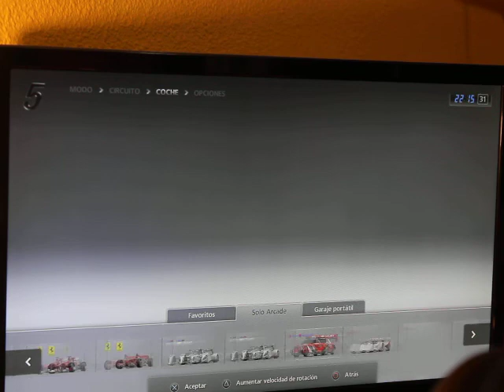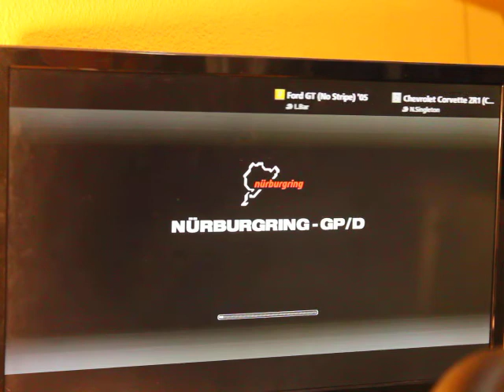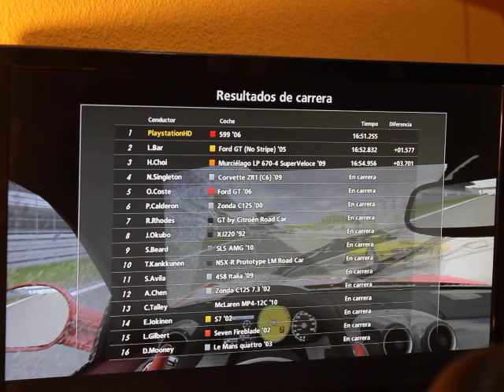Nurburgring GP/D - Carrera - Ferrari 599'06 - Gran Turismo 5 PS3 2022